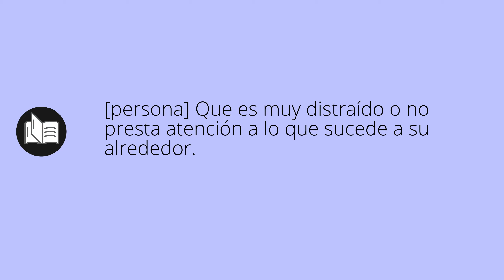Que significa BOQUIABIERTA • boquiabierta SIGNIFICADO • boquiabierta DEFINICIÓN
Que significa boquiabierta en español. Cual es el significado y definicion de boquiabierta. que es boquiabierta. boquiabierta definiicon en español. Todos los significados y definiciones del diccionario español.

Diccionario de la RAE (Kindle):
Diccionario de la RAE (Tapa dura):
Diccionario de primaria VOX:
Diccionario Esencial de la Lengua Española:
Diccionario Cambridge Español - Inglés: